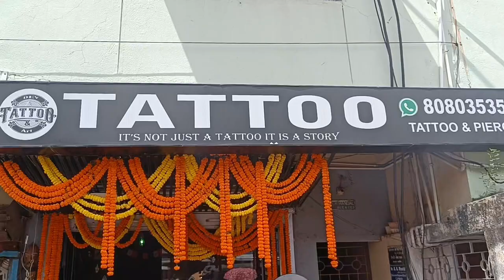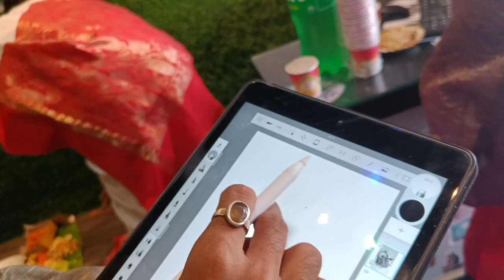Tattoo Making Vlog// Made my favourite Ganpati tattoo on Ganesh Chaturthi//